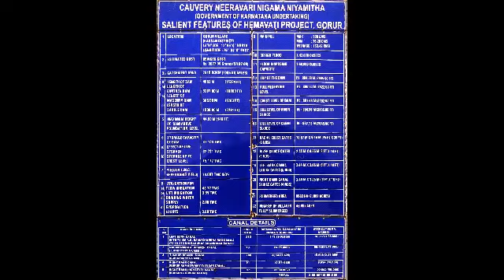Hemavathi Dam and Reservoir | Gorur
A dam across the river Hemavathi was completed in 1979, above Gorur in Hassan district, Karnataka. The dam is a masonryDam with central spillway through 6 radial gates. It is 44.5 meters in height, and 4692 meters long, impounding a reservoir of 9162 hectares. The reservoir has a live storage capacity of 35.7 TMC.